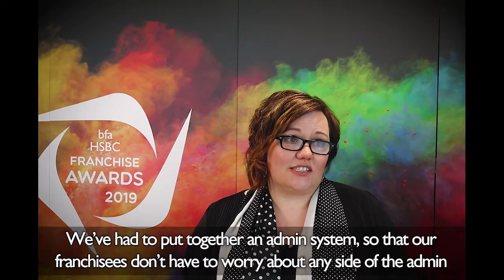Emerging Franchisor Award